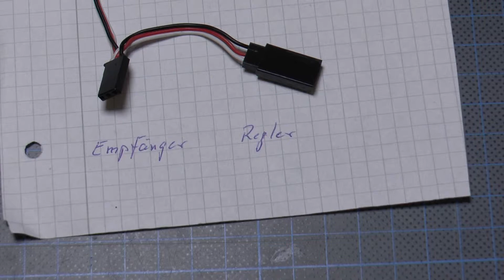Reely Sound-Generator einbauen/anschließen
Einfache Geschichte, der Anschluss